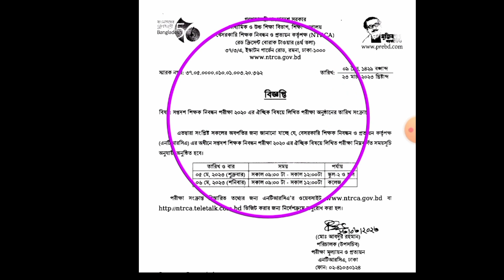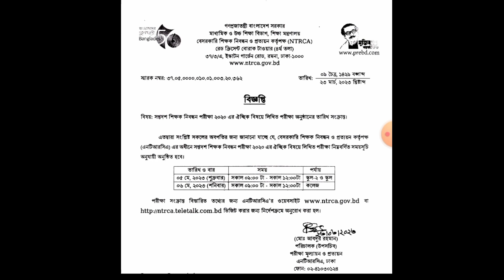১৭তম শিক্ষক নিবন্ধনের লিখিত পরীক্ষার তারিখ ও সময়সূচি প্রকাশ।17th_ntrca_written_exam_date.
১৭তম শিক্ষক নিবন্ধনের লিখিত পরীক্ষার তারিখ ও সময়সূচি  প্রকাশ।